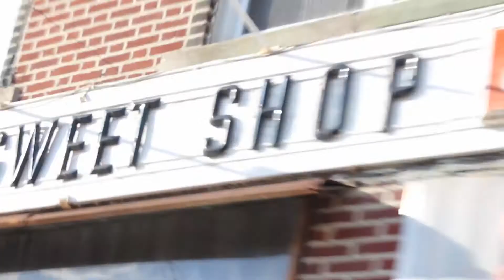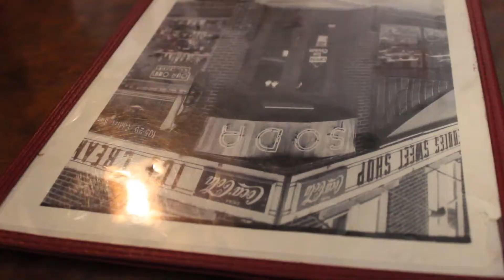Neapolitan Nick Episode 3: Eddie's Sweet Shop Ice Cream Review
Neapolitan Nick takes on one of New York City's most revered heavy-hitters in the ice cream game.

Will the NY giant live up to the name?

Can Neapolitan Nick handle what Eddie's dishing?

GET READY FOR THE INSIDE SCOOP